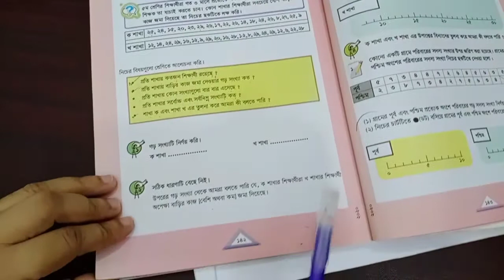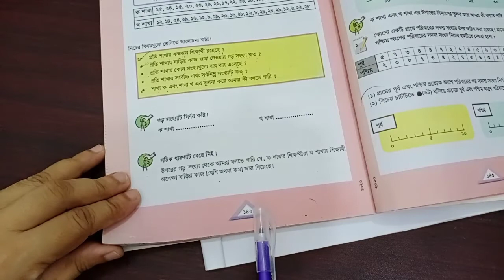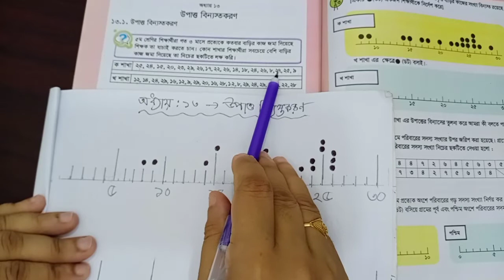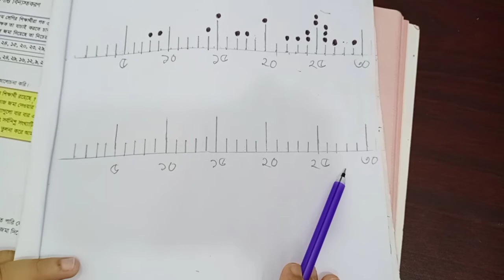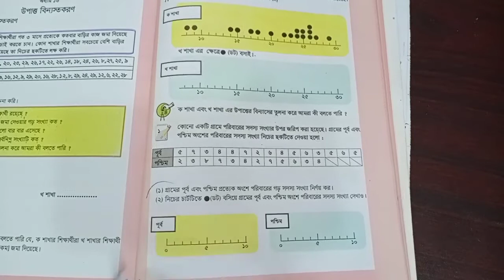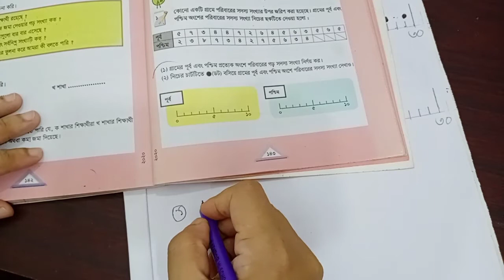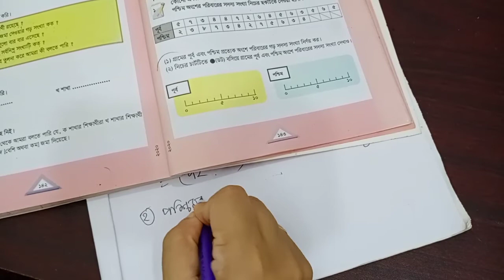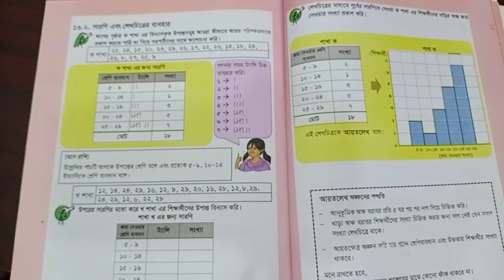৫ম গণিত, উপাত্ত বিন্যস্তকরণ ২